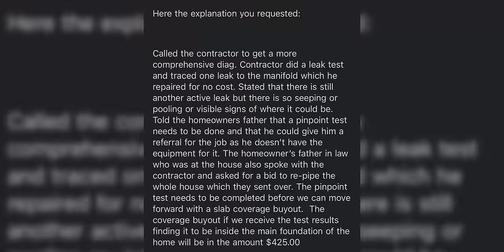This is MESSED UP! Biggest Plumbing SCAM Seen in TEXAS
This is MESSED UP Biggest Plumbing SCAM Seen in TEXAS - Plumber Reacts to Scammers

This so-called "plumber" down in San Antonio did some suspicious "plumbing" repairs using SharkBites and of course, they failed and caused major flooding throughout the home.

► My Recommended Plumbing Study Guide

On this channel, I teach homeowners how to save money on their plumbing by doing DIY plumbing projects. I also teach plumbers and plumbing company owners how to be the best plumbers in their area and run successful plumbing businesses. My goal is to teach you everything you need to know about plumbing.